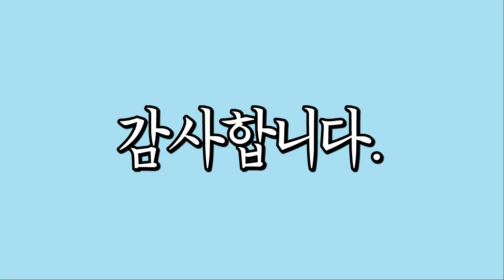랜선여행, 암스테르담, Amsterdam